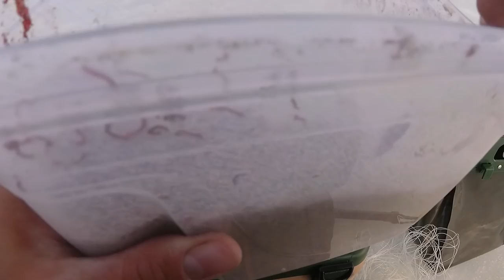Последний лёд. Праздник рыбалки!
Друзья, закрыл сезон зимней рыбалки 2018. Отвел душу, половил рыбу.  Лещ был очень активен, поклёвки яркие и бойкие.  Активный поиск рыбы, дал свои плоды. Нашёл стайку и подобрал к ней ключик. Рыбка хоть и активная, но клевала не часто, это придало рыбалки тот самый азарт за которым я езжу на рыбалку. Конечно, без эхолота Практик это было бы сделать сложнее.
В общем, ловите видео о моей крайней зимней рыбалке 2018 года, в ней я рассказываю, какими снастями пользуюсь, как